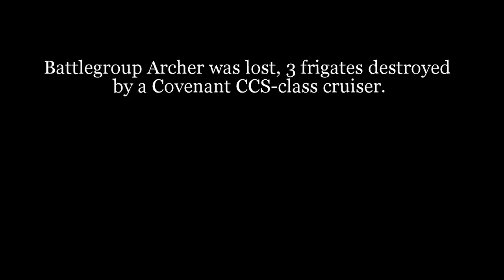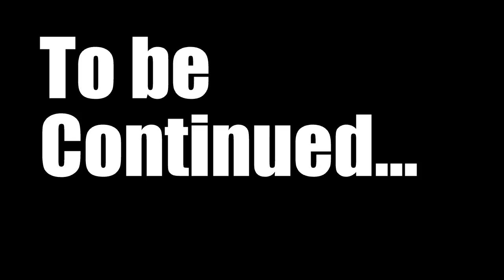SE Halo Battles #2: VICTORY AT LAST! (1 Halcyon Cruiser+ 2 Halberd Destroyers vs. 1 CCS Cruiser)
The UNSC may have lost the first fight, but they got smarter and brought some good firepower to finish off the damaged CCS-class Cruiser...